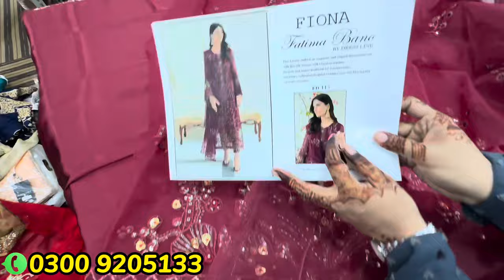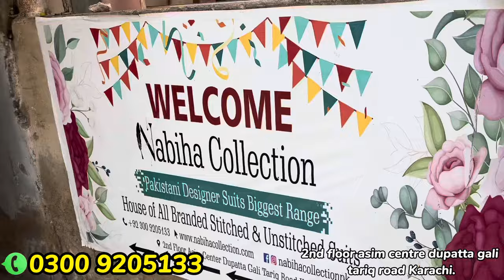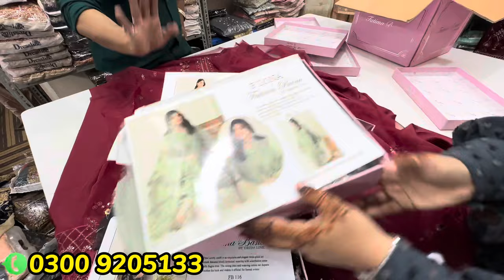Hurry Up!!! Mega deal | Boutique Designer | Barruq Fancy Dress Clarence Sale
Nabihq collection Address
2nd floor asim centre dupatta Gali tariq road Karachi